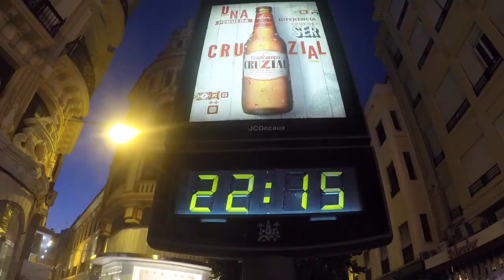CORDOUE: NOTRE COUP DE COEUR D'ANDALOUSIE ❤️ [ANDALOUSIE/ESPAGNE]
Salut les voyageurs,
Dans cette vidéo, on vous découvrir la ville de Cordoue avec nous durant 2 jours ! On vous emmène dans les monuments les plus connus de la ville mais aussi en balade dans les petites ruelles et les places vraiment magnifiques du centre.

Ben et Claire.